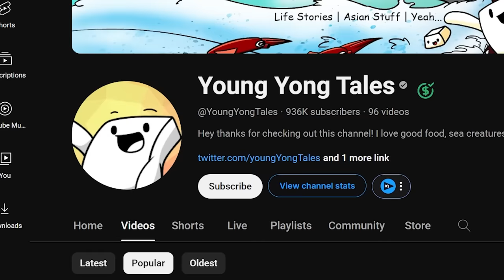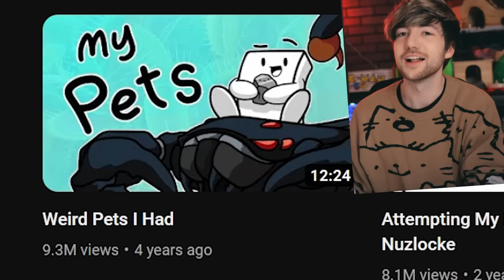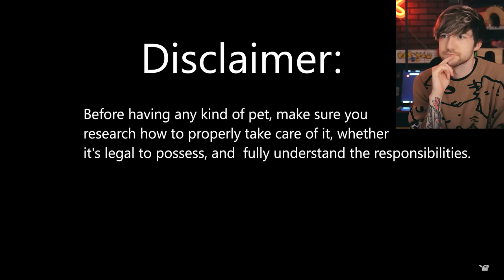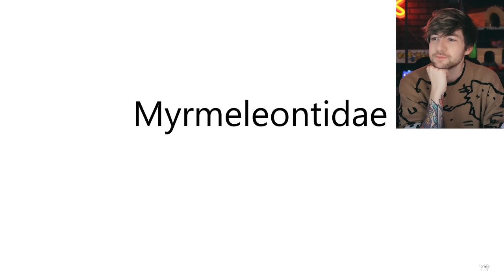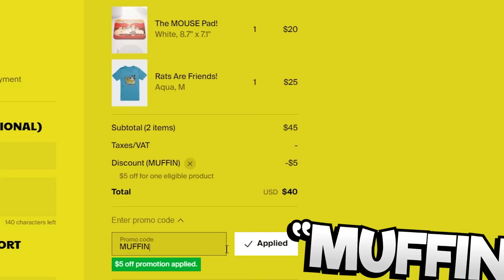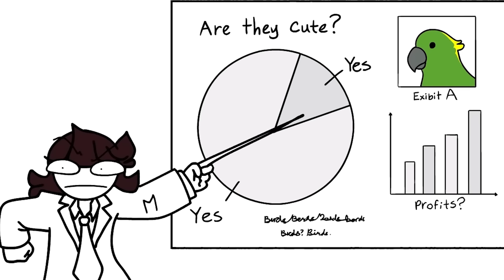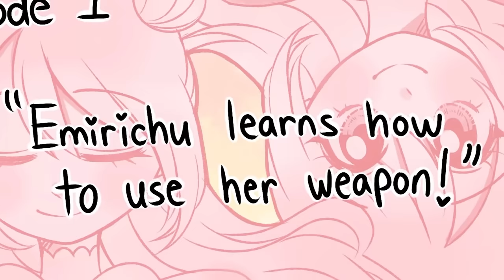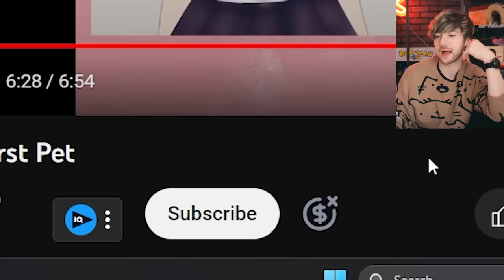The INSANE World Of YouTuber Pets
Today we are exploring the insane lives of youtuber pets! So I watched theodd1sout, Young Yong Tales, jaiden animations, and Emirichu to react, review, and explore the wild world of youtubers pets and see how these animators are with their cute animal friends! In this video, we checked out TheOdd1sOut Our Cats , Young Yong Tales Weird Pets I Had , Jaiden Animations My Childhood Obsession with Animals , and Emirichu My Adorable First Pet ! These are  such classic funny animated story videos, so make sure you check out the original creators!